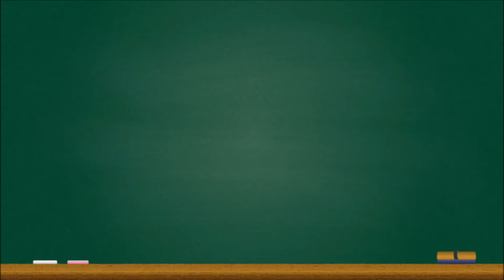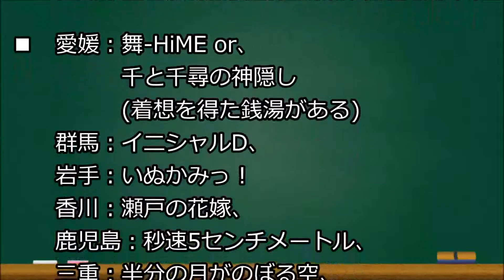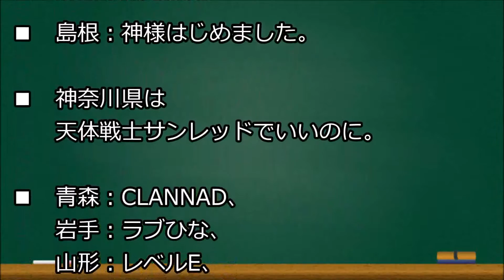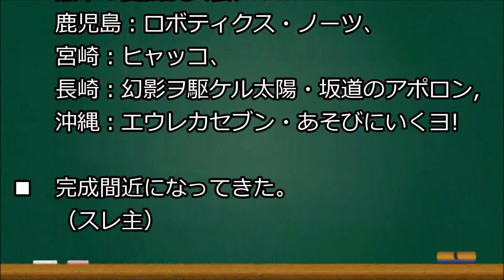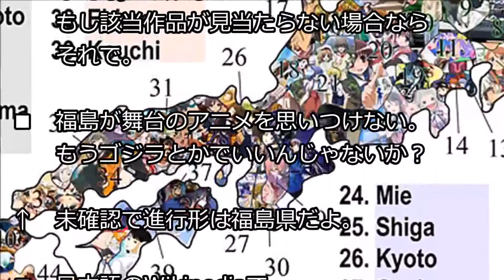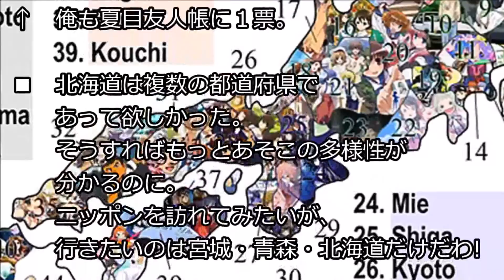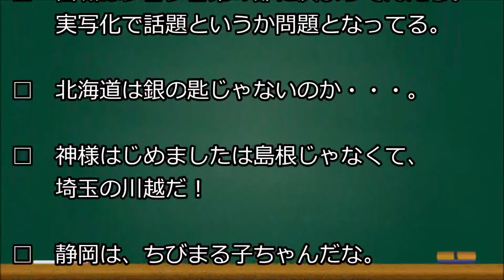【外国人が話す】日本のアニメで各都道府県の地図を作ってみよう！